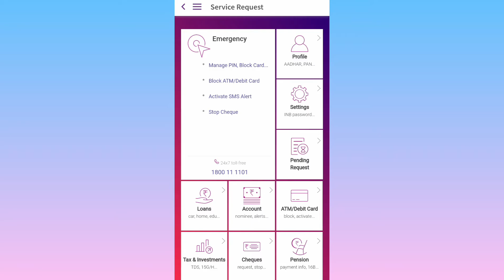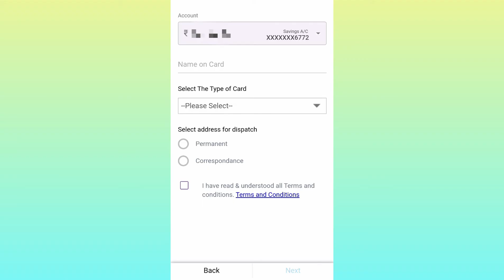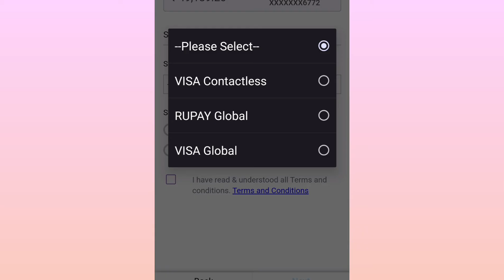sbi atm card online apply | sbi debit card online apply | how to apply sbi atm card online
Queries Solved.
how to apply sbi atm card in yono app